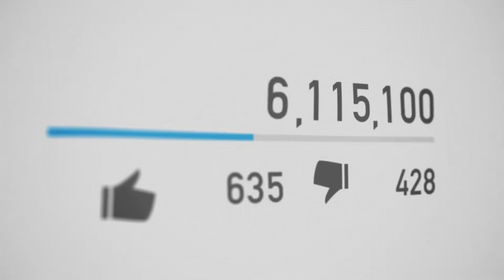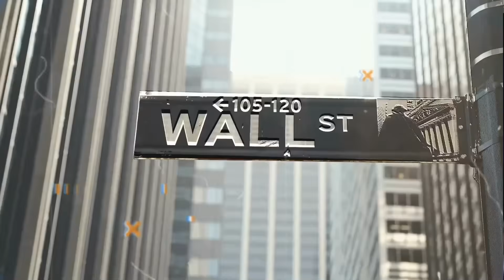Global Book Network - Dr. Filiberto Cavazos, FCAP, FASCP, author of The Doctor's Doctor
In this enlightening interview, Dr. Filiberto Cavazos, FCAP, FASCP pulls back the curtain on one of the most essential yet often unseen roles in modern medicine. His book, The Doctor's Doctor: Consultant to Every Doctor on Every Patient Every Day The Anatomic Pathology and Laboratory Medicine Specialist, the Pathologist, explores how pathologists are the true consultants behind nearly every medical decision, diagnosis, and treatment plan.

Discover how laboratory medicine and anatomic pathology shape patient care, why pathologists are critical to healthcare outcomes, and what every patient and physician should know about this vital specialty. This conversation offers rare insight into the science, responsibility, and impact of being “the doctor’s doctor.”

📚 Perfect for healthcare professionals, medical students, and curious readers who want to understand what happens behind the scenes of every diagnosis.

About Logan Crawford:
Emmy-winning broadcaster and actor who brings authors and storytellers to the spotlight on the Global Book Network. Catch his interviews on Roku TV, Amazon Fire TV, Spotify, and more.

Amazon Podcast:

Watch it on Roku!
Home→ Streaming Channels→ Search Channels→ Type in "GLOBAL BOOK NETWORK" and add the Global Book Network Channel!